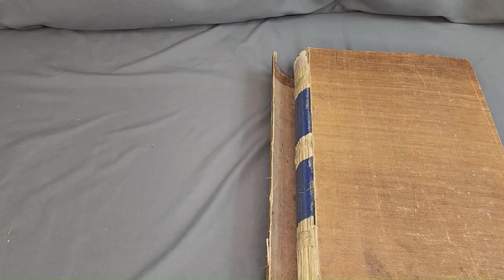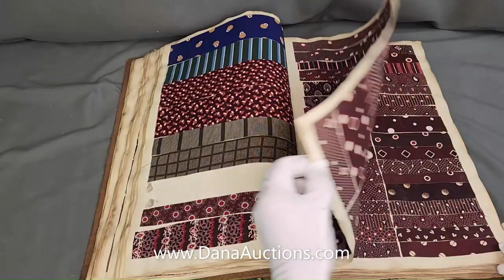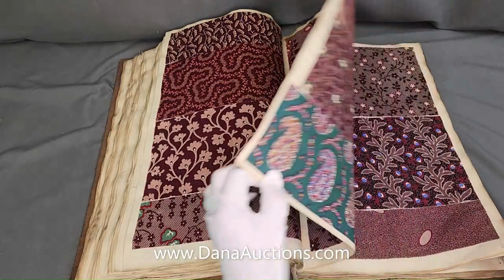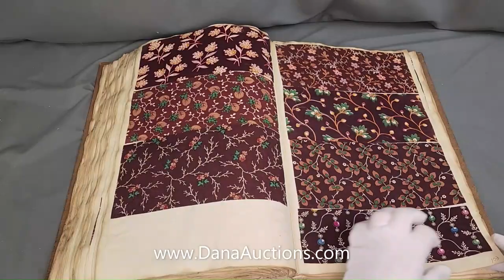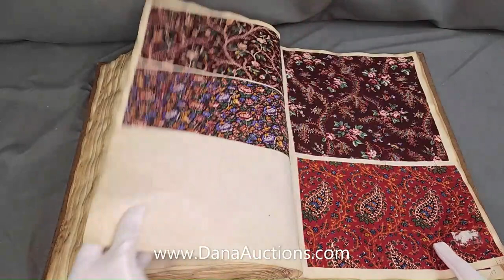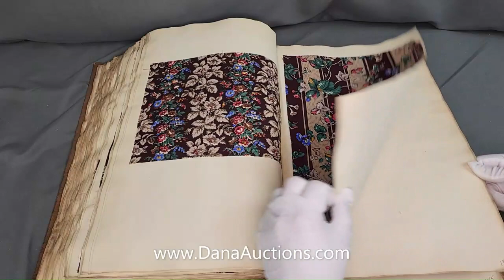Dana Auctions - Lot 230 - Rare 1850s French Antique Textile Sample Book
Dana Auctions - Jan 28, 2023 Antique Quilt and Textile Auction
Rare 1850s French Antique Textile Sample Book. Large cloth covered record book measuring 17.5 inches high by 11.5 inches wide and 3 inches thick. Inside cover reads "Registres Perfectionnes, Gerard A Paris." Book contains 75 pages, 61 pages are covered on both sides with over 730 cotton fabric swatches, mostly madders with several Prussian blues and greens and early purples, average swatch size is 4 x 9 inches. French record book kept by either a textile mill or textile supply firm to show seasonal production of fashion prints. Swatches are in good condition, there are 14 blank pages and a few empty spaces on pages where sample is missing, paper is foxing, book spine is detached completely on front edge, book covers are in fair condition.